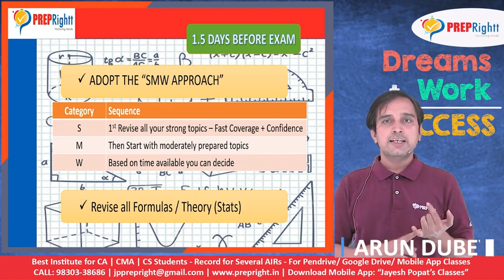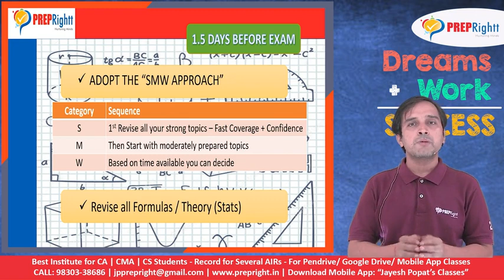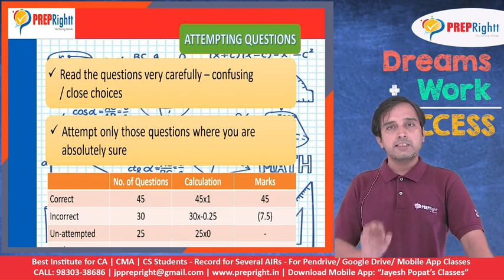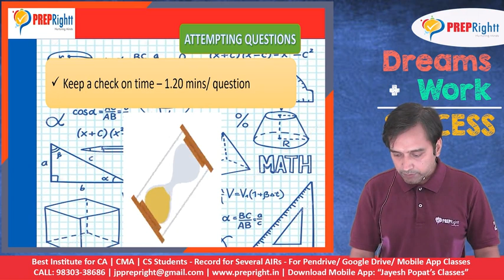Maths Exam - 1.5 Days before Exam Revision Plan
Download our Mobile App Now (Chapter-wise Video Available at Nominal Fee)

Pen-Drive l Google Drive l Mobile App Classes